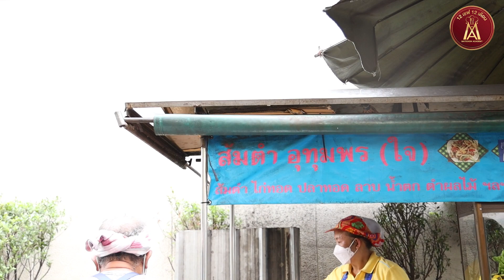ส้มตำอุทุมพร เจ้าดังบางลำพู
ร้านอาหารอีสานแซ่บจัดจ้านในย่านบางลำพู ต้องร้านส้มตำอุทุมพร (ใจ) ส้มตำสตรีทฟู้ดที่เปิดมายาวนานกว่า 25 ปี พิกัดถนน 13 ห้าง ข้างธนาคารกสิกรไทย ถ้ามาตอนเที่ยงหรือใกล้ๆเที่ยง จะได้เห็นภาพไทยมุงยืนรอรับอาหารอยู่หน้าร้าน ปะปนกับพี่ๆสองล้อไบค์เกอร์เดลิเวอรี่ ขณะที่โต๊ะเต็มทุกที่นั่งเรียกว่ารสมือของ พี่ใจ – อุทุมพร กิ้นบุราณ ที่แท้ทรู ที่ทำให้ลูกค้าพากันติดอกติดใจ กลายเป็นขวัญใจชาวบางลำพู และสำนักงานห้างร้านละแวกใกล้เคียง เพราะร้านนี้ไม่ได้ทำน้ำปรุงรสส้มตำเตรียมเอาไว้นะจ๊ะ เรียกว่าตำกันปรุงกันครกต่อครก สดๆใหม่ๆ รสแซ่บไม่ธรรมดา รวมถึงวัตถุดิบอย่างดีสดใหม่สะอาด ที่พี่ใจไม่เคยละเลยเรื่องนี้แม้สักวัน
ใครที่อยากมาตำส้มตำแซ่บนัวจัดจ้าน ไปอุดหนุนพี่ใจ ได้ที่ร้านส้มตำอุทุมพร ถนน 13 ห้าง ข้างธนาคารกสิกรไทย ร้านเปิดอังคาร-อาทิตย์ เวลา 10.00 – 15.00 น. หยุดวันจันทร์ ส่วนหน่วยงานห้างร้าน ที่สนใจเหมาไปออกร้าน ส้มตำ 100 ครก และสารพัดเมนูทอด ราคาเหมาวันละ 20,000 บาท
แต่ถ้าอยากได้สูตรเด็ดร้านส้มตำอุทุมพร ครบเครื่องเรื่องอาหารอีสาน ที่พร้อมสำหรับเปิดร้านอาหารอีสานได้เลย พี่ใจจะมาเปิดสูตรเด็ดแซ่บนัวที่ศูนย์อาชีพและธุรกิจมติชน(มติชนอคาเดมี)  ทั้งสารพัดส้มตำ อาทิ ตำปูปลาร้า ตำไทย ตำผลไม้ ฯลฯ การปรุงรสน้ำปลาร้า ลาบ น้ำตก ต้มแซ่บ และเมนูทอดกระเทียม อย่างปลาดุกทอดกระเทียม และไก่ทอดกระเทียม รวมถึงน้ำจิ้มแจ่วแซ่บ
สนใจสมัครเรียน
ไลน์แอด @matichonacademy